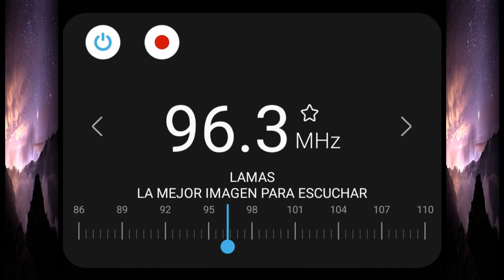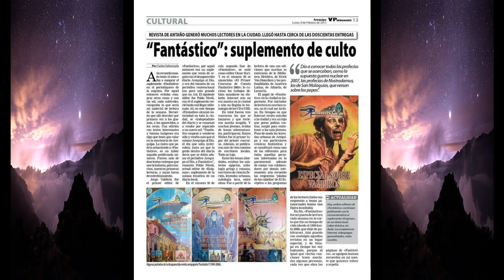¡FANTÁSTICO! | Revista de misterios pionera en Arequipa 🤠🛸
En la Edición Amazónica de "Misterios al Anochecer", correspondiente al sábado 25/03/2023 (programa 44), tratamos un par de noticias de lo extraño y también reflexionamos sobre cuestiones espirituales. Pero desde el minuto 18:00 viene el tema central para esta ocasión: la conversación telefónica con Pablo Nicoli Segura, desde Arequipa, quien dirigió las revistas "Fantástico" y "Enigmas", dedicadas al fenómeno ovni y los casos paranormales. Asimismo, nos comenta respecto a una foto en la que aparece una aparente "mano fantasmal", tomada en un cementerio de su ciudad, posterior a la cuál experimentó problemas de salud.

Se retransmitió el domingo 26/03/23, como parte inicial de la Edición Lima Sur de "Misterios al Anochecer", a través de Radio Imperial 2 99.5 FM (programa 52).

"Misterios al Anochecer" tiene ahora una segunda edición semanal: Los sábados de 7 a 8pm, a través de Estación Lamas 96.3 FM (Lamas y Tarapoto).

Los domingos volvemos a nuestro horario habitual para Lima Sur: de 8 a 10pm, con "Misterios al Anochecer" en Radio Imperial 2 en la frecuencia 99.5 FM.

Los programas también son retransmitidos durante la semana, vía Edenex.es "La radio del misterio" y Acercateradio.org (ambas, desde España).